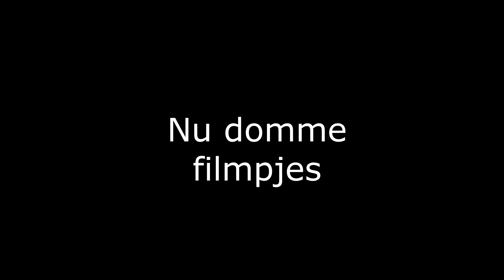Met de CHRISTMAS EXPRESS van Arnhem naar Nijmegen (en terug) | En trams in Utrecht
Als je dit ziet, zeg tegen je moeder dat ze voor jou McDonalds (of iets anders, wat je lekker vindt) moet halen. Als ze je niet gelooft, laat dit zien, WANT VAN MIJ MOET HET!